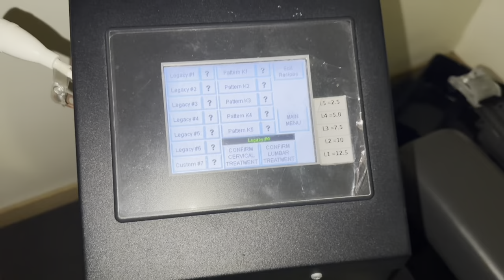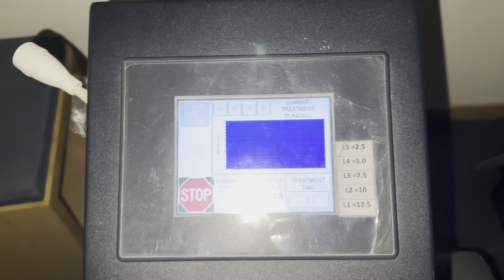Chiropractic ASMR (Bone Adjustment)!!! Session 19